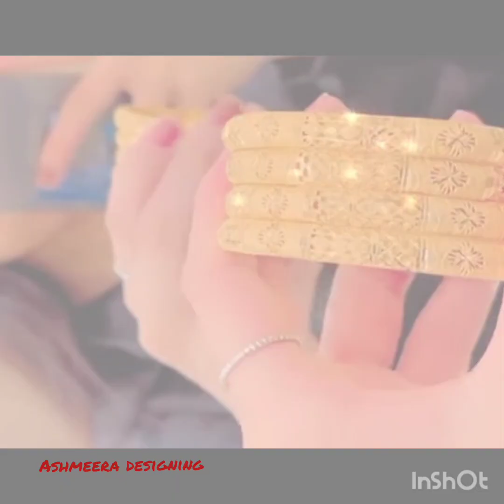sone ke kangan ki nayi designs #2023# ashmeera designing ideas # gold jewellery set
sone ke kangan ki nayi designs #2023# ashmeera designing ideas